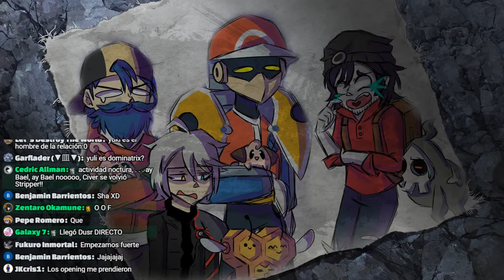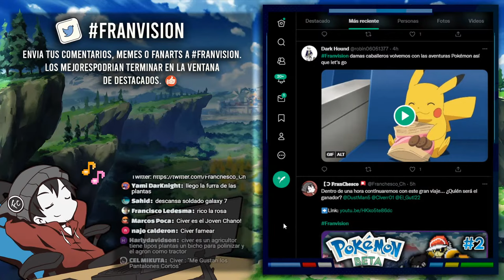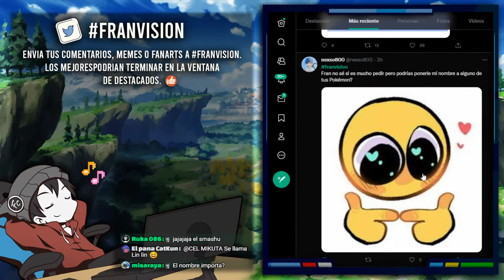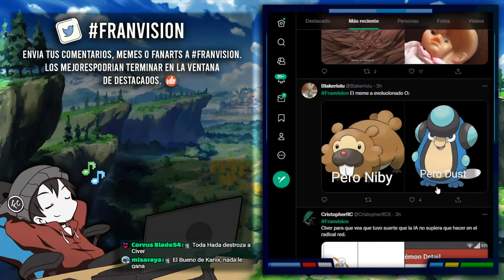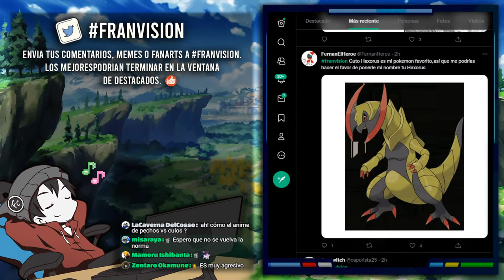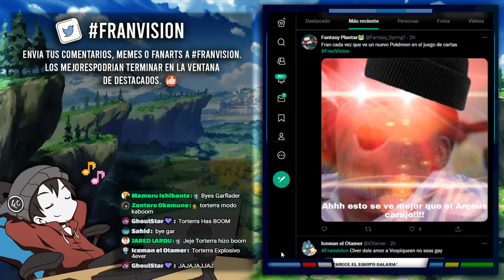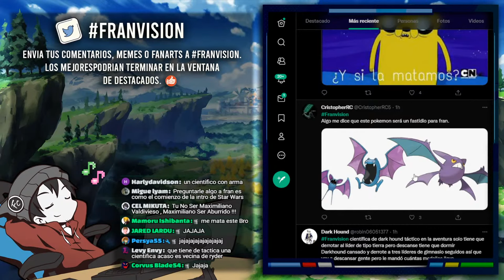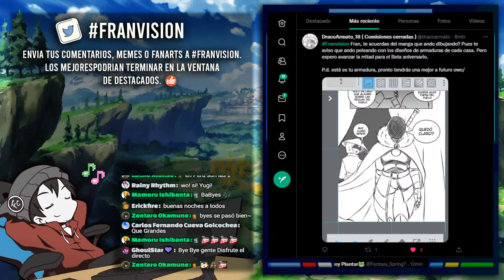Pokemon Beta: ¡Yo rescatare al Pueblo! 🌱 | Parte 2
❰ 𝐃𝐄𝐒𝐂𝐑𝐈𝐏𝐂𝐈𝐎𝐍 ❱
◉  Las aventuras en Pokemon vuelven al canal. ¿Quién será el nuevo maestro?

 ❰ 𝐀𝐏𝐎𝐘𝐀𝐌𝐄 ❱
◉ Recuerda que puedes apoyarme dejando tu 𝐋𝐢𝐤𝐞 y un 𝐂𝐨𝐦𝐞𝐧𝐭𝐚𝐫𝐢𝐨. Eso me ayuda mucho a que el canal continué creciendo. :D

Si te gustan pásate por sus canales 😁